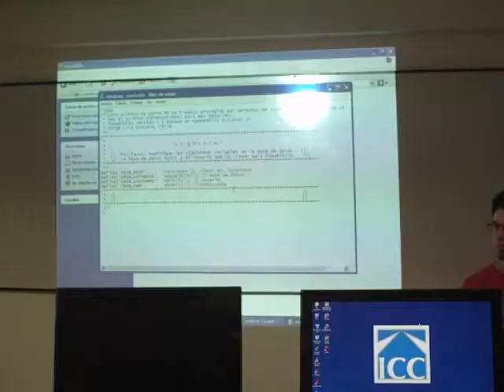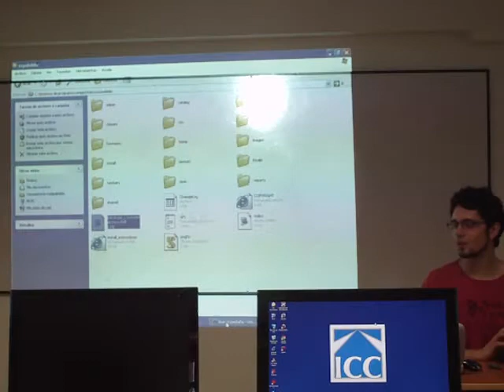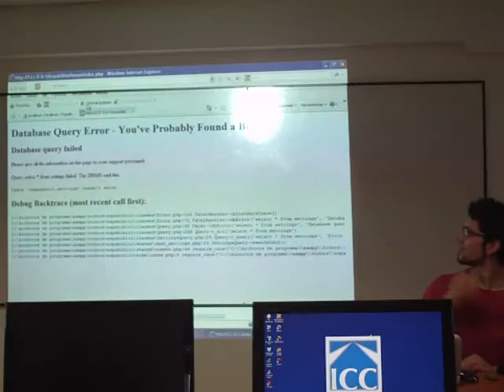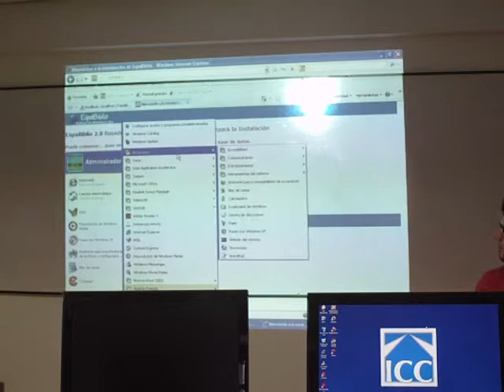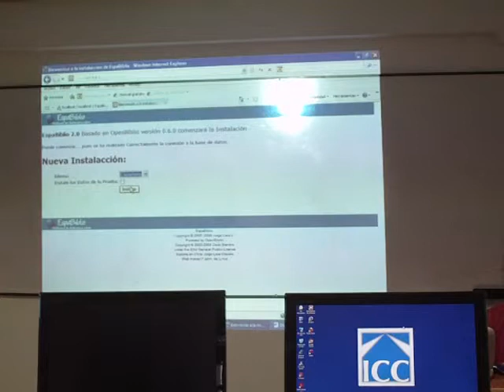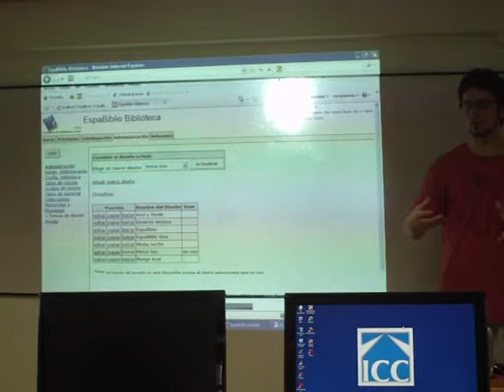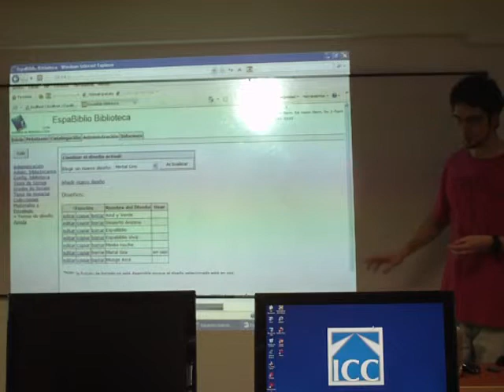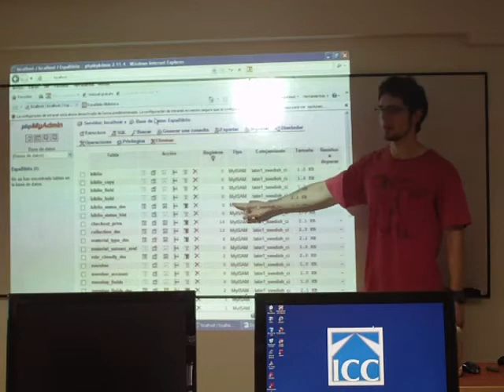Taller Espabiblio 15-12-2013 (Parte 3)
Taller presencial de la asignatura Automatización en Unidades de Información, para la Cohorte 2012-AD. Carrera de Técnico en Bibliotecología Instituto Carlos Casanueva, realizada el sábado 14 de diciembre en Londres 46, Santiago.